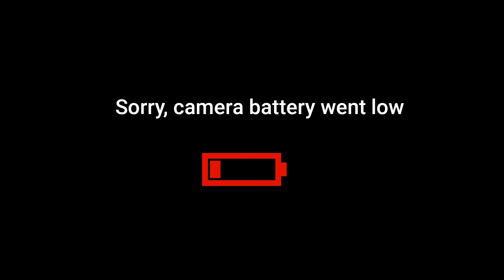Autumn jam #2 - Novation Circuit Tracks, Korg Volca FM and Korg Volca Bass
Tried to make Volca Bass and Novation Circuit Tracks sing as a duet over a simple arpeggio, make their filters  resonate, and bring the listener to a journey.

Sorry, phone camera went down in process :)

If you have any questions - do not hestitate to ask in comments.